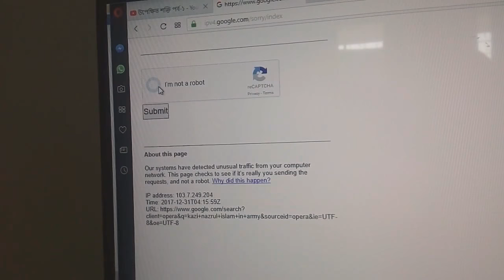How to bypass or skip Captcha or Human verification-2018